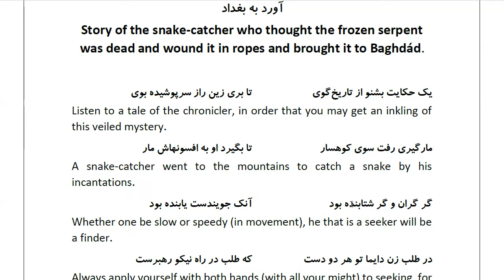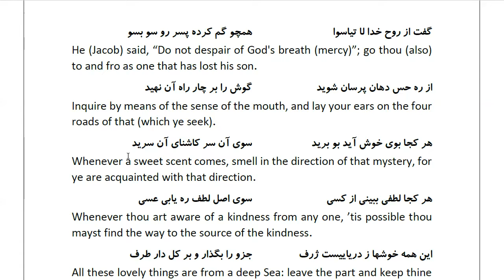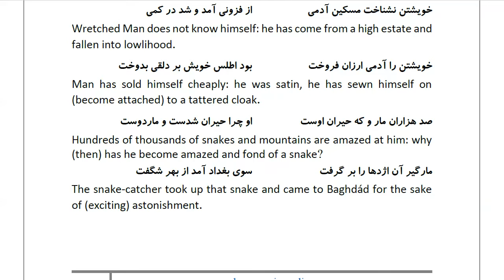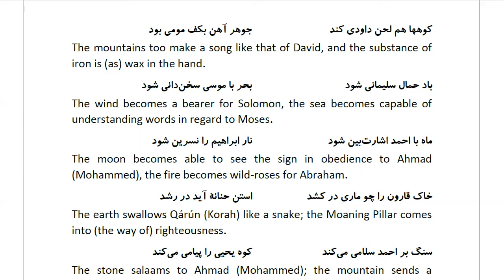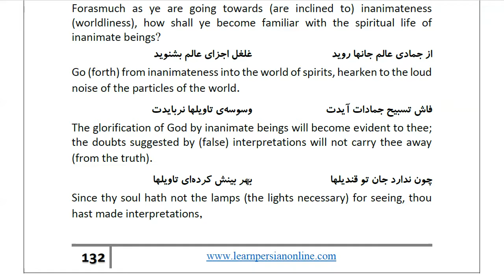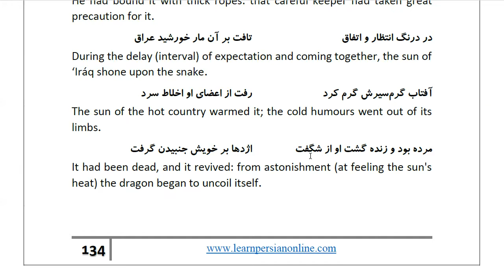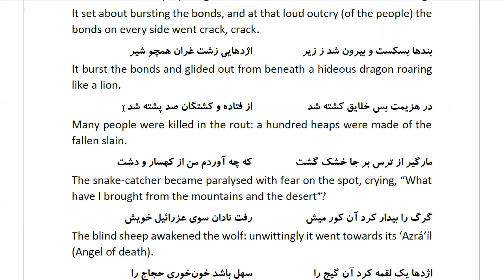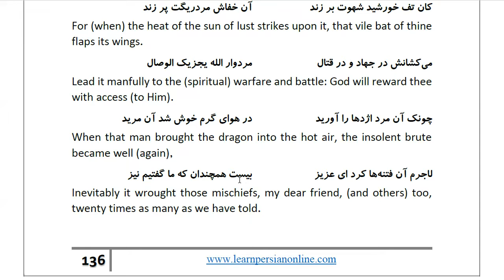Masnawi Rumi: In Farsi with English Translation: Part 326: Story of the snake-catcher